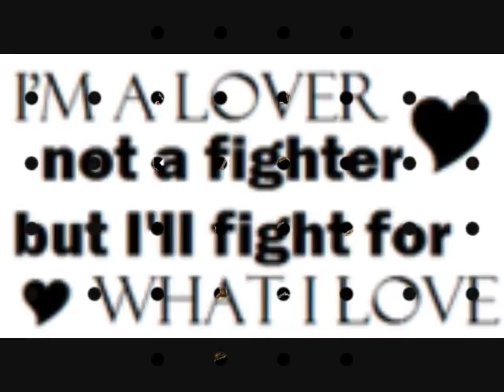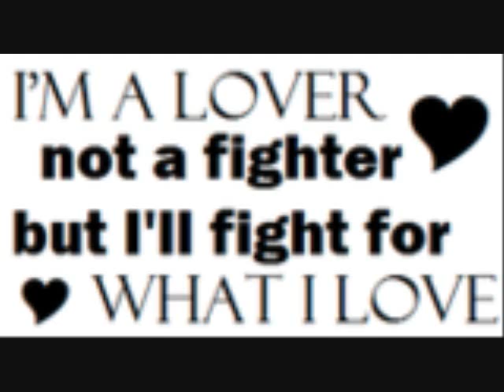IT MATTERS TO ME BY MELODY PRODUCED BY TIM CURL .wmv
MELODY MOROS  IT MATTERS TO ME